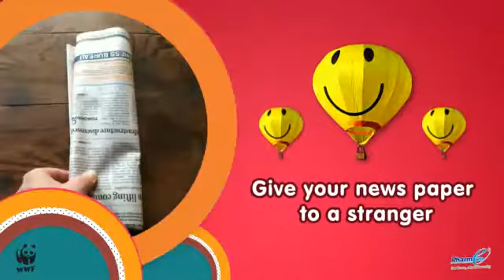15 ways to spread happiness around you plz do it